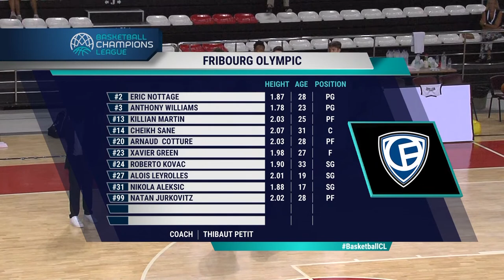Fribourg Olympic v Caledonia Gladiators | Full Basketball Game | Basketball Champions League 2023-24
Watch the Pre-Qualifiers game between Fribourg Olympic and Caledonia Gladiators at the Basketball Champions League - Qualification Rounds 2023-24.

00:00:00 Intro
00:10:48 1st quarter
00:32:55 2nd quarter
01:12:42 3rd quarter
01:35:43 4th quarter